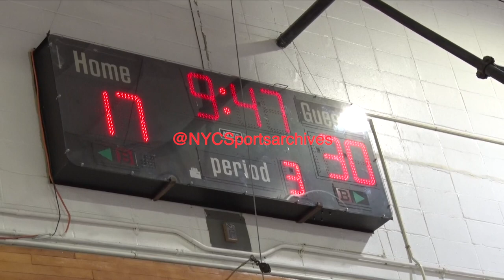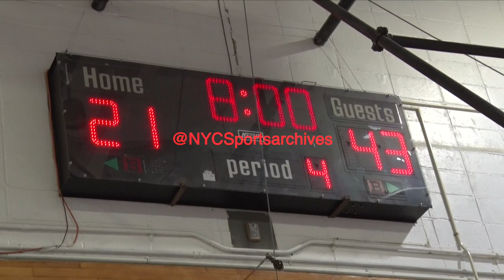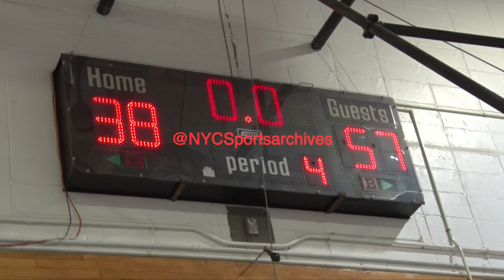Boys and Girls v Francis Lewis Boys Basketball 12 17 2022